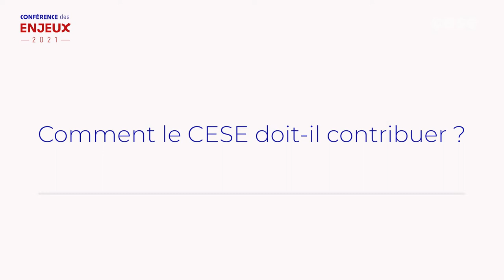Quel futur souhaitable pour la France à l’horizon 2035 ? Réponse de la CCI France - cese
Quel futur souhaitable pour la France à l’horizon 2035 ? Quels enjeux prioritaires pour les cinq prochaines années ? Quels leviers pour y parvenir ?
M. Pierre GOGUET, Président de CCI France, nous donne sa vision.
Le Conseil économique, social et environnemental réunit sur une journée les
responsables des organisations qui y sont représentées pour les entendre sur leur vision des priorités du pays et les faire réagir aux réflexions du CESE sur les défis de demain.